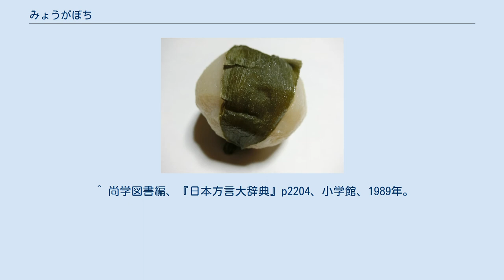みょうがぼち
みょうがぼち みょうがぼち みょうがぼち（茗荷餅）とは、岐阜県美濃地方中西部から西部にかけて初夏に見られる、郷土菓子の一つ。
 小麦粉を主とする生地の中に空豆の餡が入り、ミョウガの葉で包んだ和菓子である。
 「ぼち」とは「もち（餅）」の転訛で、現地で団子を意味する方言である。
 「ぼち（もち）」の名称ながらもち米を主原料とする餅菓子ではない。
 小麦粉を主として米粉（上新粉）を混ぜた粉に熱湯を加えて練り、生地の皮を作る。
 乾燥した空豆を水で戻したのちに茹でて皮を除き、それに砂糖と少量の食塩を加えて練って餡を作る。
 生地に餡を包み、さらにミョウガの葉で巻き、蒸して作られる。
 主としては北方町など本巣郡・旧本巣郡の地区で見られる菓子であるが、そのほかに岐阜市内・大垣市内等でも見られる。
 元来は農家の各家庭で田植え・小麦や大麦の刈入れ（麦秋）の時期である農繁期の初夏に、農作業の合間に作られて食べられた菓子である。
 その時期に小麦と空豆が収穫され、なおかつミョウガの葉が入手しやすいことから作られたもので、本来は旬の食材・具材による家庭の菓子であった。
 現在、岐阜県美濃地方中西部・西部では、各家庭で作られるほか、和菓子店で製造・販売され、スーパーマーケットや農業協同組合の店舗でも市販されている。
 市販のものも、ミョウガの葉が入手しやすい時期が初夏に限られるため、家庭で製されるものと同様、製造・販売は5月から6月の季節限定である。
 ^ 尚学図書編、『日本方言大辞典』p2204、小学館、1989年。
養老郡、本巣郡、愛知県葉栗郡。